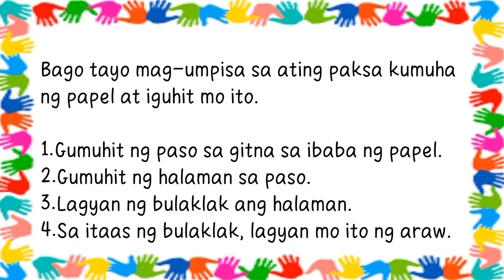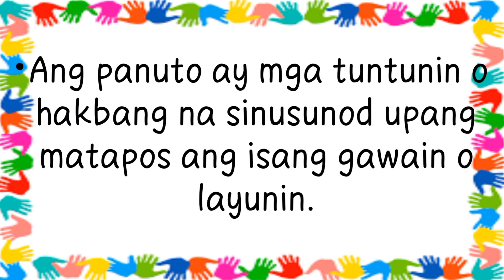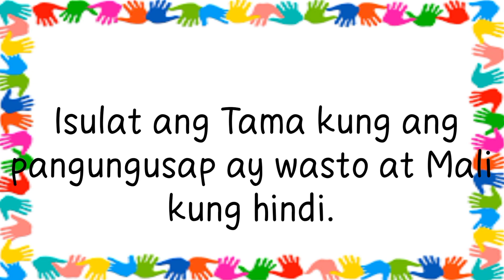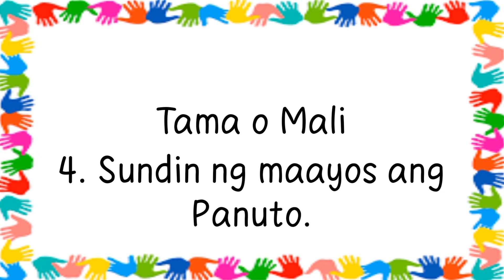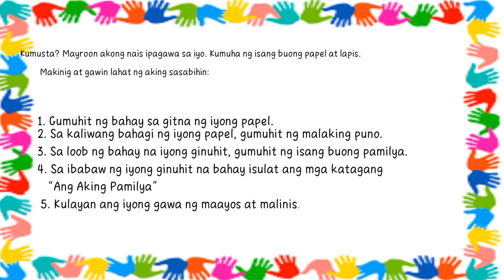Lesson 4 Week 4 Quarter 1 Pagsunod sa Panuto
Video Tittle: Lesson 4 Week 4 Quarter 1 Pagsunod sa Panuto

Nakasusunod sa nakasulat na panuto na may 2-4 hakbang

for a better quality please watch in HD